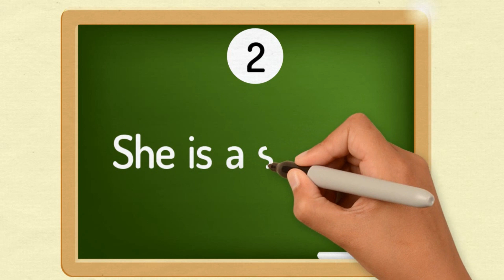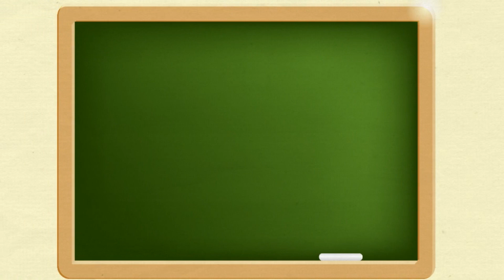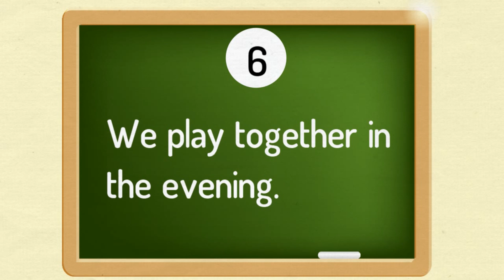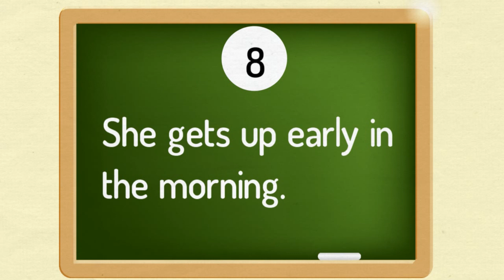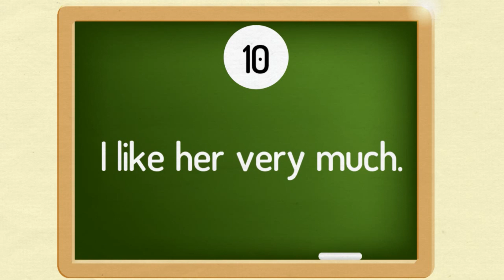10 Lines on My Best Friend Girl || Essay on My Best Friend Girl in English || My Bet Friend Girl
10 Lines on My Best Friend Girl || Essay on My Best Friend Girl in English || My Bet Friend Girl